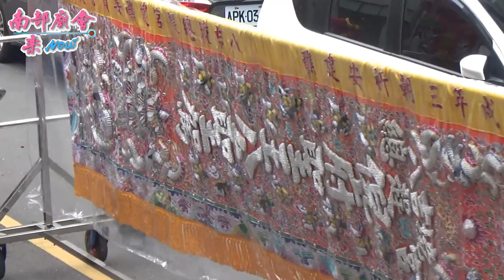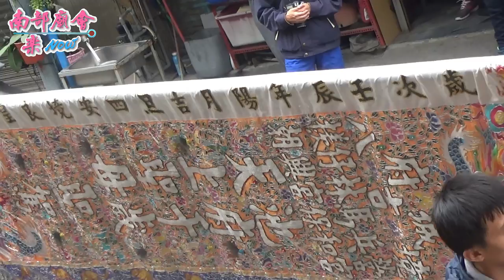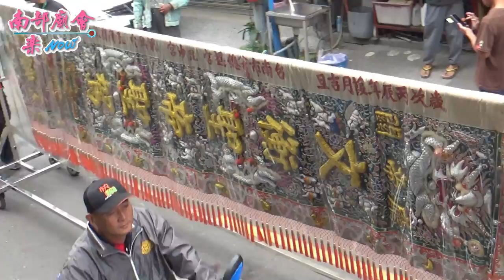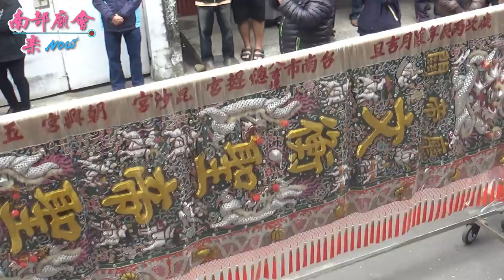1／6(日) 台南市府城八吉境道署關帝廳啟建金籙慶成祈安三朝建醮大典 恭送天師回鑾遶境~(下集)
拍攝地點：豁落院仁慈堂